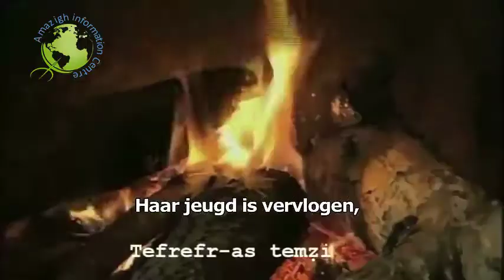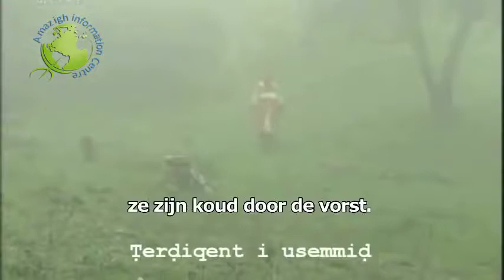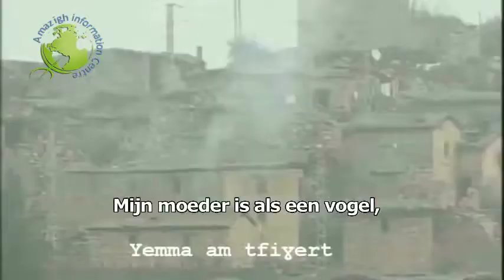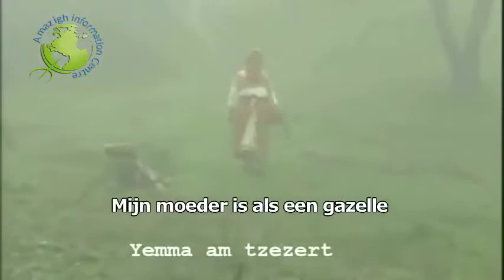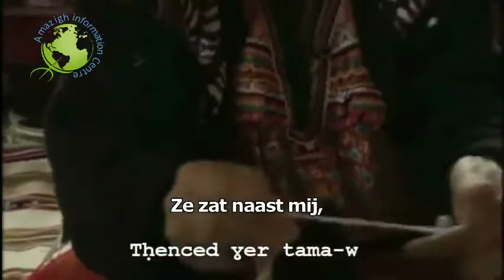Yemma tedda ḥafi Amazigh videoclip met NL ondertiteling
Yemma tedda Hafi oftewel 'Mijn moeder loopt op blote voeten' is de titel van een muzieknummer die werd uitgebracht door de Kabylische band Tagrawla. Het nummer werd later gecoverd door de Finse muzikante Stina.
Het lied gaat over het leven van de vrouwen in Noord-Afrika met als voorbeeld de Kabylische (Algerijnse) vrouw.